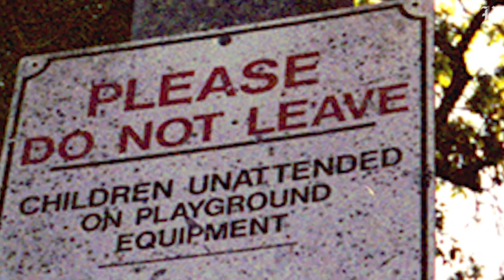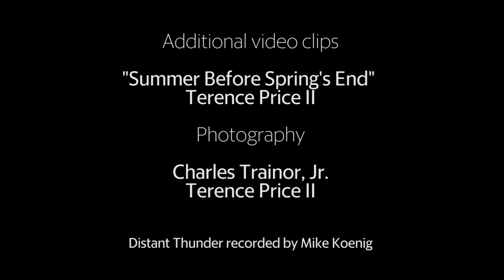After the Storm: Art born from Overtown and Allapattah tragedies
Two artists make a film to express their feelings about the hundreds of kids and teenagers killed by gun violence in Miami-Dade County.

Video by Charles Trainor Jr. / Miami Herald staff Includes footage from the film "Summer before Spring's End," by Miami artists Reginald O’Neal and Terence Price II